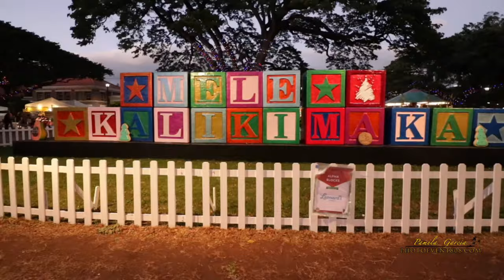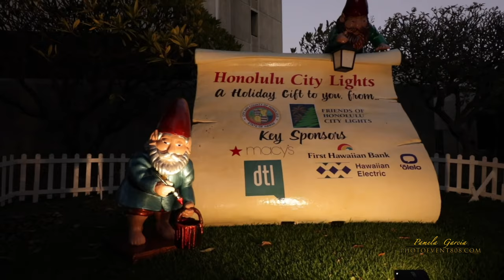Honolulu City Lights 2018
Hey Merry Christmas every one!
Today I take you to see the Honolulu City Lights.
Honolulu City Lights is an awesome place to take your kids or go with your friends to have a fun and wonderful time.

Hola y Bienvenidos a Hawaii en Español
Yo soy una fotógrafa , videografa , artista y vloger  ( Blogger ) viviendo en Hawaii
subo videos cada jueves!

ENGLISH: Hi and welcome to Hawaii en Español
I'm a Photographer , Videographer , artist and a Vloger  ( Blogger ) Located in Hawaii
Follow me in instagram photoevet808